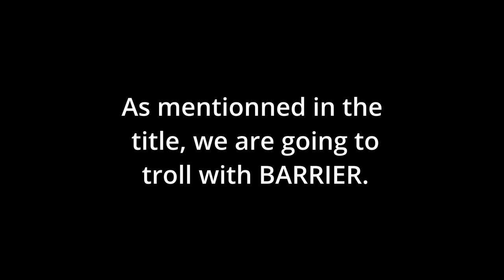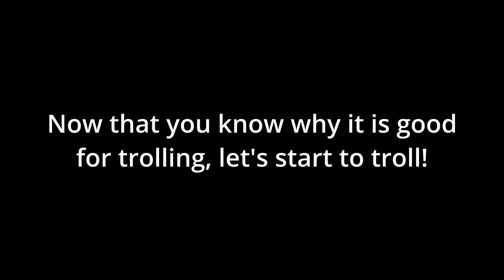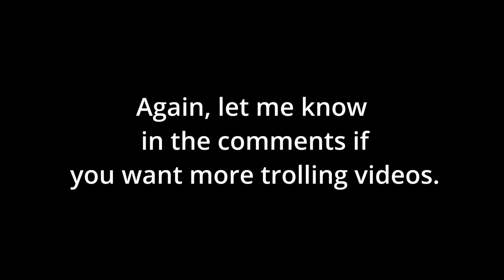BARRIER TROLLING in Blox Fruits is so FUN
This video is about trolling noobs with barrier fruit in Blox Fruits Roblox.